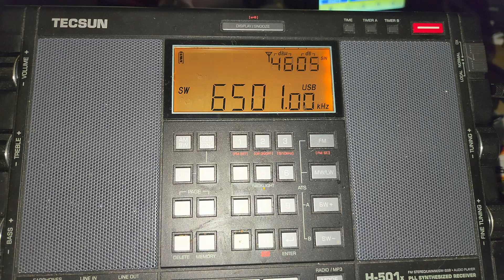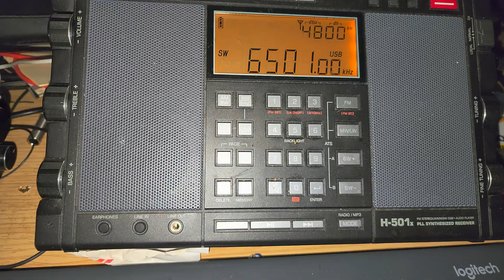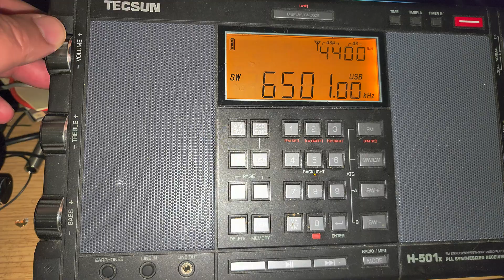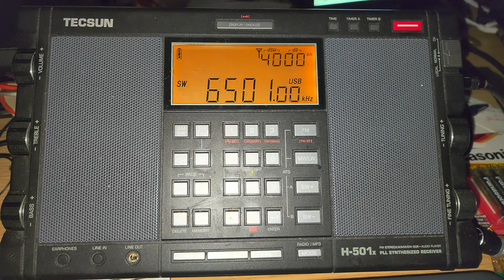Shortwave and modern technology in Hurricane Helene Marine forecast Shortwave storm chasers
We live in one of the best times in the world to mix Shortwave , internet and modern tech!